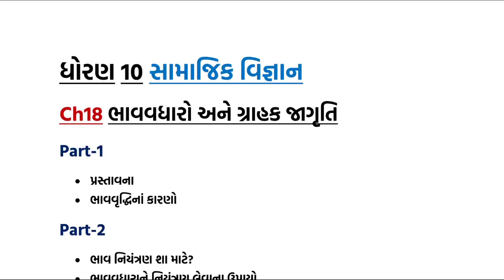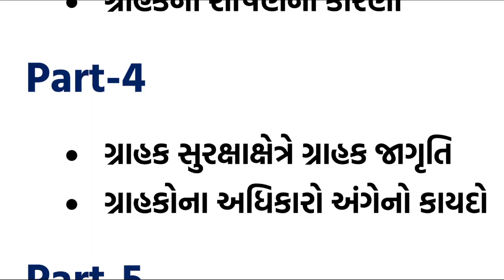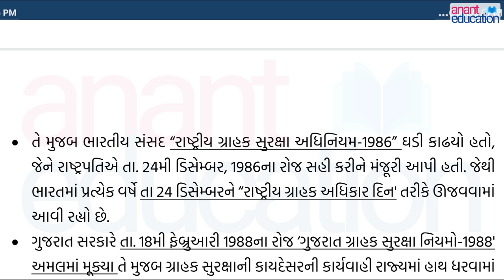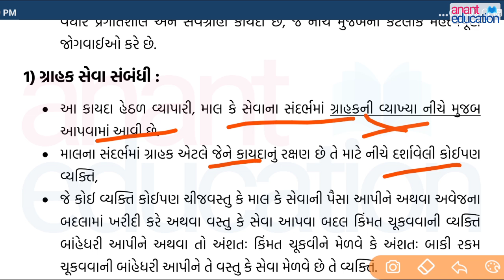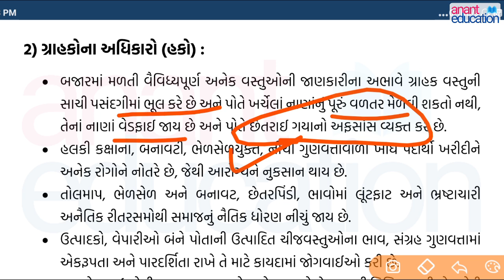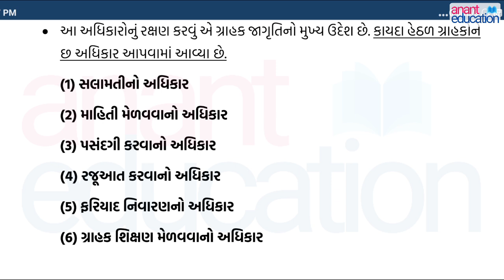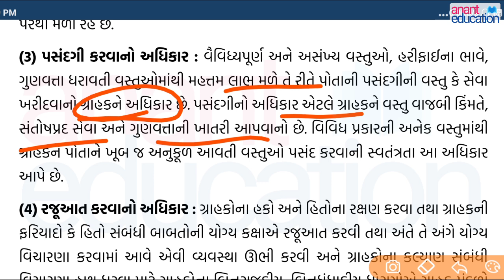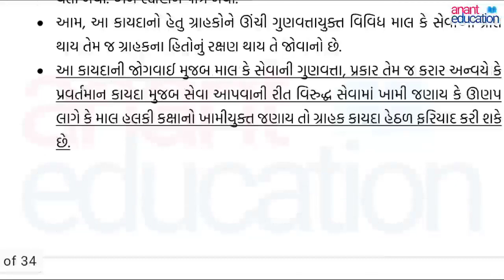Std 10 Social Science Chapter 18 Part-4 | ગ્રાહકોના અધિકારો